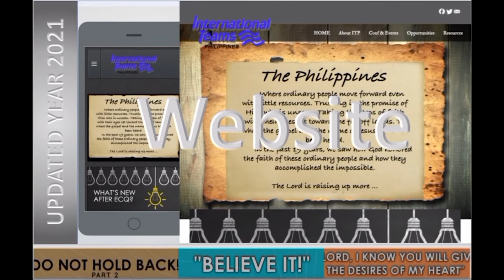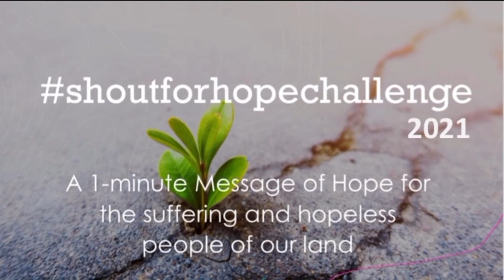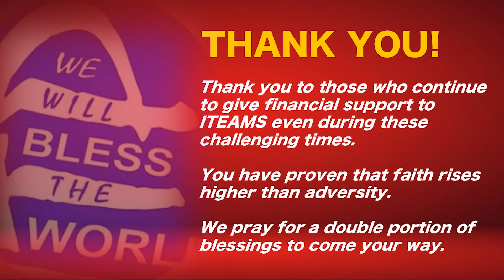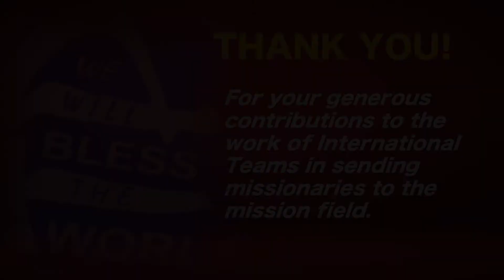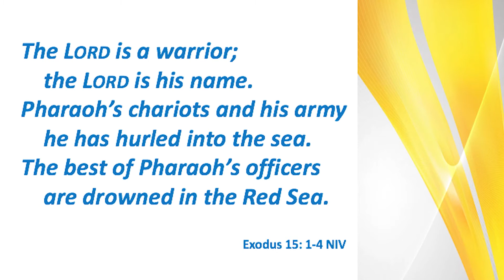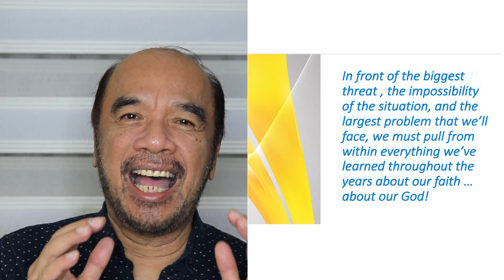ALWAYS REMEMBER, Ptr Gani Sison, IT Online Mission Fellowship 02.25.2021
ALWAYS REMEMBER, IT Online Mission Fellowship 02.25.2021

Greetings: Willy Angeles & Biyaya Villanueva (ITeams Staff)
               : Sis Pollie Sabanal Ignacio (Missionary - Malaysia)
               : Sis Sarah Manghi (Missionary - Thailand)
               : Sis Susan Paler (Global Intercessors)
               : Rex Canao (Missionary bound for Canada)

Worship 1: Hershey Yabut Librea with Jhena Subol & John Paul de los Santos (Bologna, Italy)

Featured Missionary: Sis Badette Bagalso (Missionary in Vietnam)
                                 : Sis Ynah Sinsay (Interviewer: IT Staff)

Worship 2: Ptr Rommel & Susan Guevara & The Worship Project Band
Message: Ptr Gani Sison (IT Executive Director)